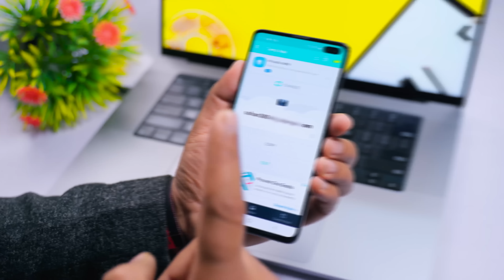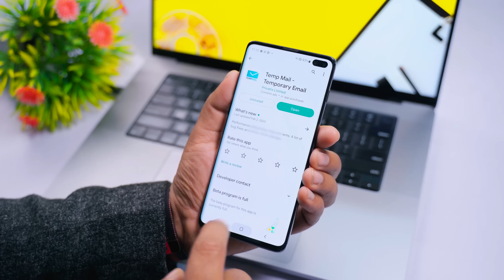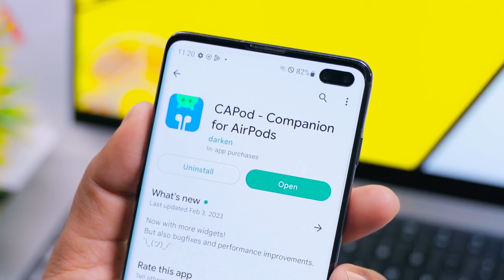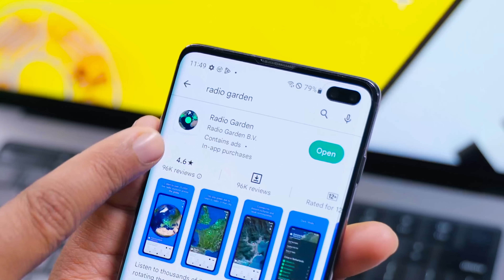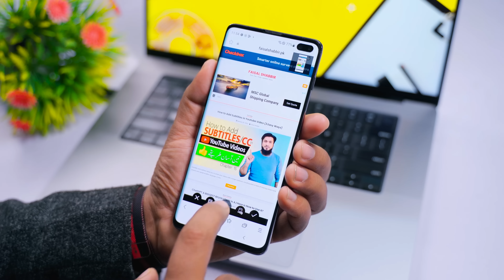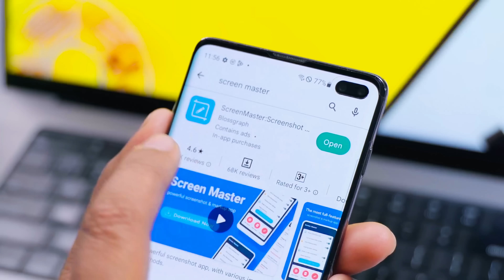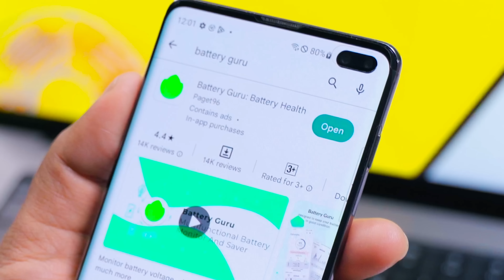7 Mind Blowing Android Apps 2023 ⚡️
Hey Guys! Google Play store has millions of apps. Some are great, many are duds. Our guide, which covers 7 Mind Blowing Android Apps, features the ones that deserve a place on your Android phone in 2023.